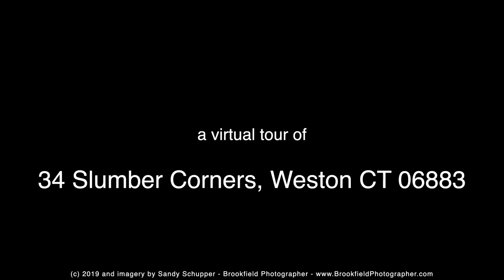34 Slumber Corners, Weston CT 06883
4 bedrooms 2.5 bathrooms 3,179 sq , 1.19 acres
This 3,479 square foot single family home has 4 bedrooms and 2.5 bathrooms.